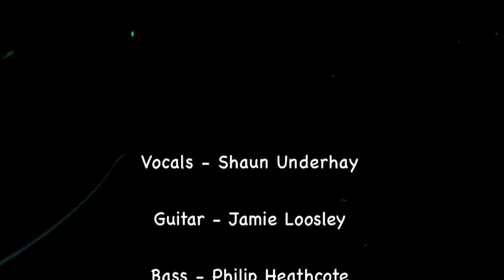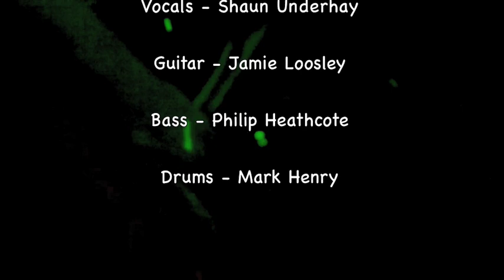The Neuros, Kameleon,Weston-super-Mare, 13/8/11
A grungy, psychedelic montage of 'The Neuros' first gig in Weston-super-Mare. Energetic indie/punk band.